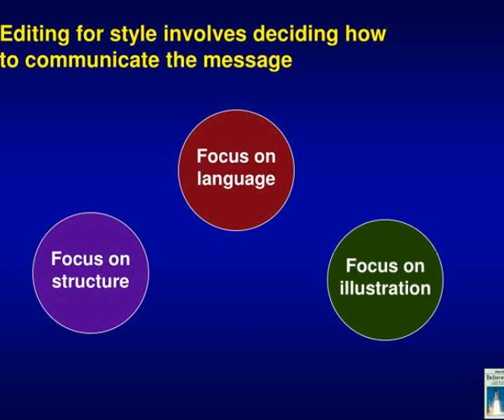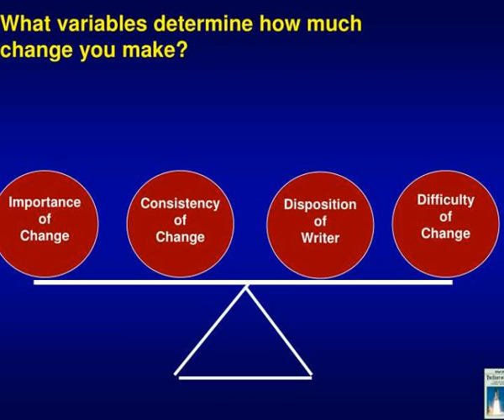the craft of editing